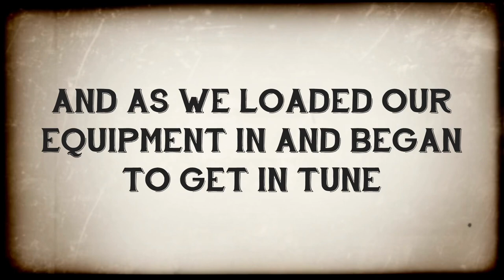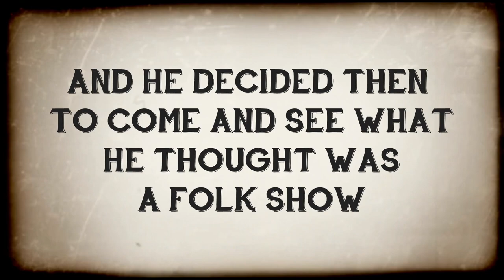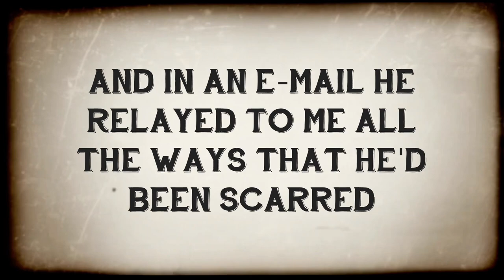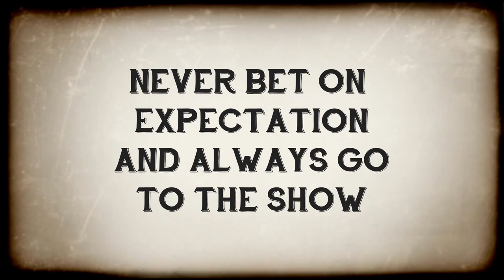Heavy Metal Flying V Guitar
Inspired by a songwriting prompt (metal) during my time with The Song Machine last year, “Heavy Metal Flying V Guitar” is based on a true story and features names and places that have not been changed, so y’all be kind to Raymond if you know him. I hope this song brings as big a smile to his face as his email did to mine back in 2016.

Lyric video by Jonah Carden
Song written and performed by Jeff Ellis
Recorded live by Jeff Bosley at Mirkwood Studios in Branchland, WV on April 12th, 2023